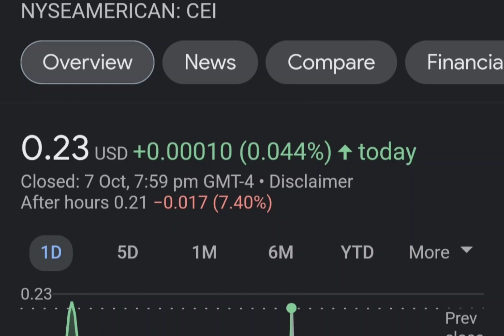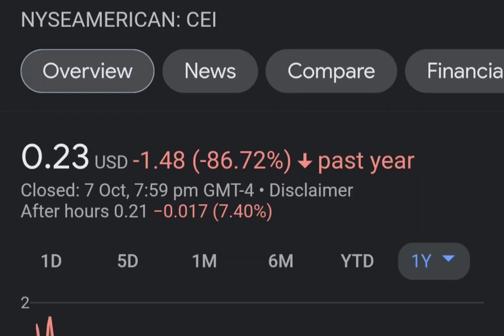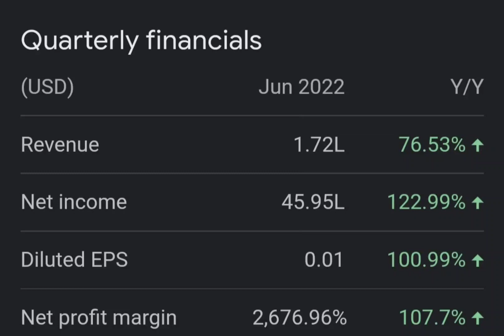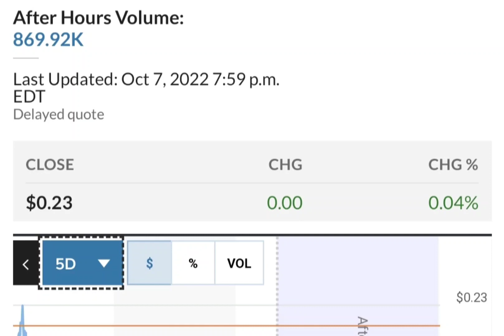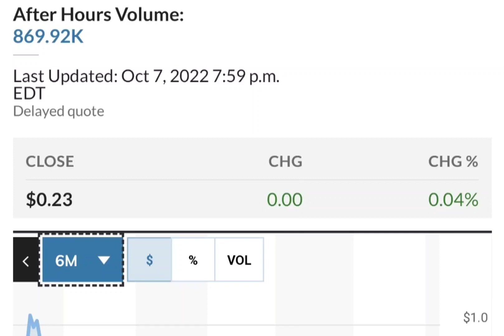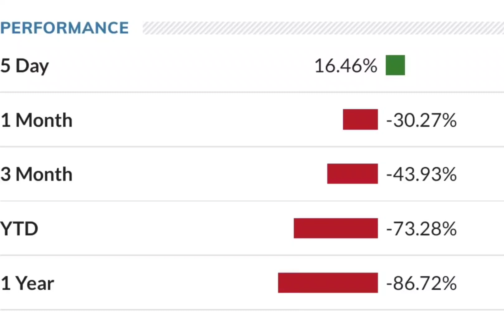THE BIG COMEBACK OF CEI SHORT SQUEEZE ! CAMBER ENERGY CEI STOCK ANALYSIS CEI SHORT SQUEEZE